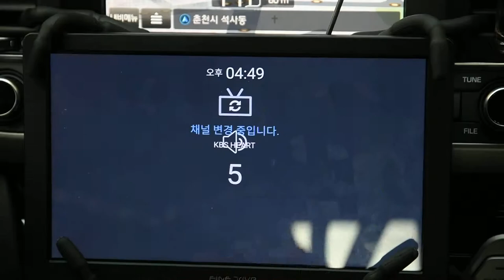파인뷰 Q100 8인치 안드로이드 네비게이션 멀티터치 기능 후기(DMB)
2점 터치로 위 아래로 올리면 볼륨 조절이 되고, 3점 터치시 채널 변경이 됩니다. 개인적으로 채널 변경은.. 좌 우로 슬라이드 시킬 때 되게 하면 더 편할 것 같습니다. 2개 3개 터치 인식이 정확하진 않습니다.